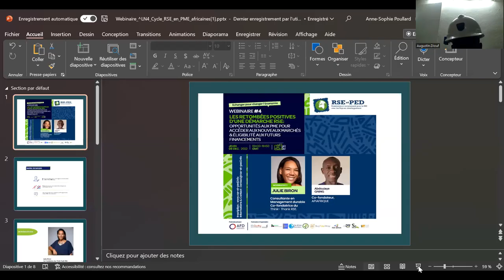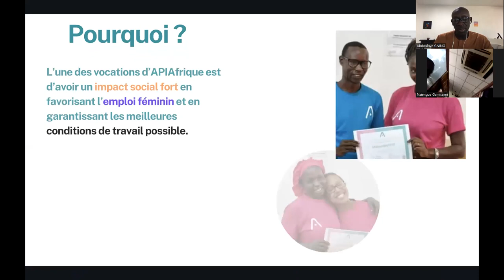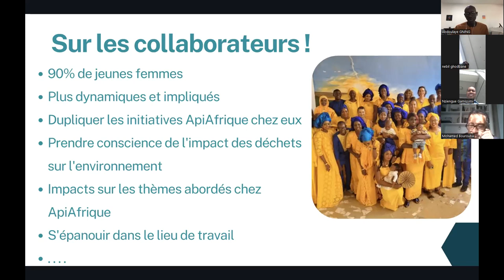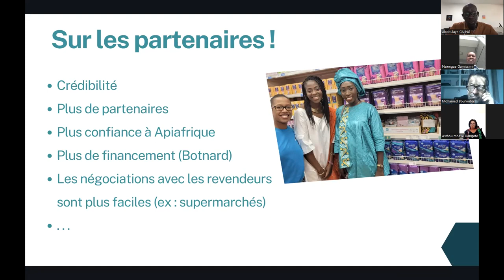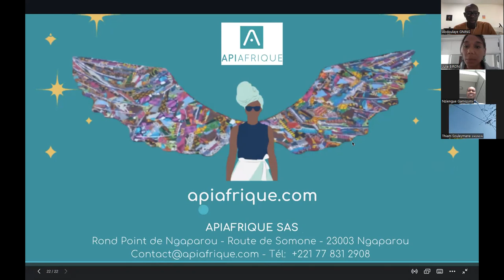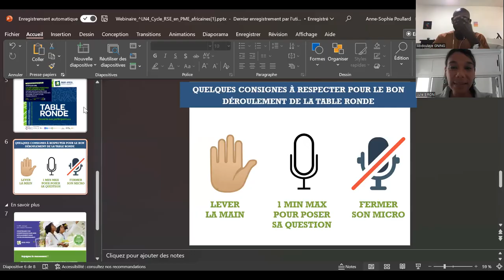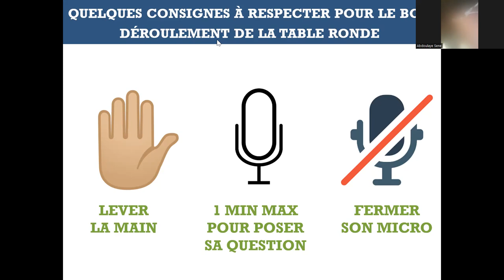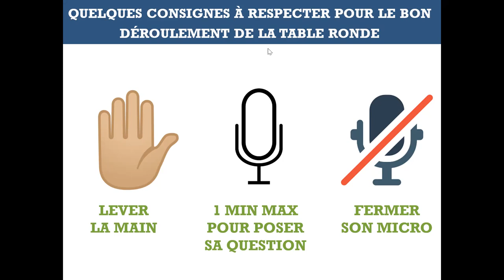Webinaire 4: Les retombées positives d’une démarche RSE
00:06:51 Consignes et présentation du webinaire
00:08:40 Introduction par Julie Biron
00:10:40 Présentation de l'entreprise API
00:34:04 Questions Réponses
01:07/00 Table ronde: opportunités et partage